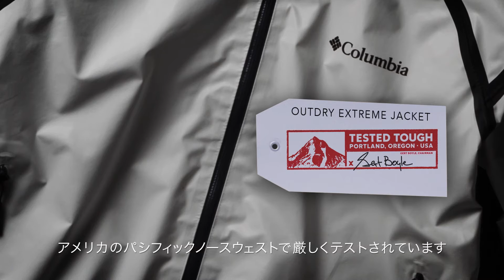コロンビアスポーツウェア[CM] ドローン編（字幕付）